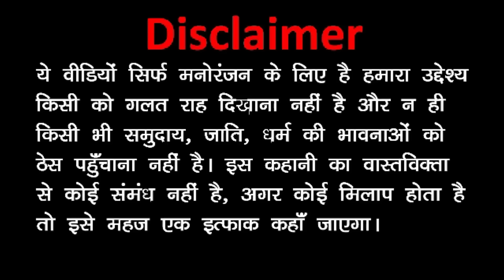Takla Neta Comedy Part 29 | PALANG WALA ( पलंग वाला )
Takla Neta Comedy Part 29 PALANG WALA Ek Hindi Comedy Episode Hai  - इस एपिसोड में टकला पलंग की दुकान खोलता है जिसका नाम वो टकला पलंग वाला रखता है और इस पलंग वाले के यहाँ बहुत कस्टमर्स आते है फिर बहुत funny comedy बाते होती है फिर काला कद्दू भी टकला को ठगने के लिए उसके दुकान पे आता है फिर क्या होता है ये जानने के लिए वीडियो पूरी देखें क्यूंकि कुछ भी हो टकला नेता और काला कद्दू कॉमेडी पूरी करेंगे जिससे आपके चेहरे पर हस्सी और तहके आएंगे तो देखते रहहिये टकला नेता कॉमेडी और हस्ते रहिये धन्यवाद्